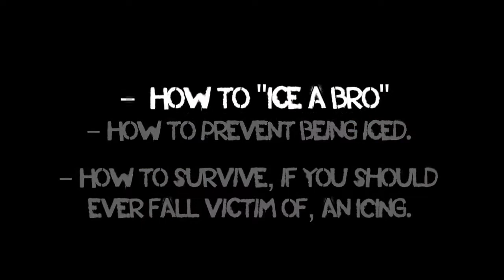Smirnoff Ice и «отмороженные» братья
Ролик, в котором описывались правила этой абсолютно сумасшедшей кампании, был просмотрен десятки тысяч раз. Игра, которая была запущена в США в мае этого года, облетела буквально все общежития, молодежные тусовки и офисы Америки. Суть заключалась в том, чтобы «отморозить» друга — внезапно (обычно в самый неподходящий момент, требующий максимально трезвого состояния) предложив ему выпить бутылку слабоалкогольного Smirnoff Ice. Если у «жертвы» тоже окажется бутылка этого напитка, тогда «дающий» должен выпить двойную дозу. Процесс «инициации» снимали на камеру, а ролики загружали на сайт website, который сейчас пуст.